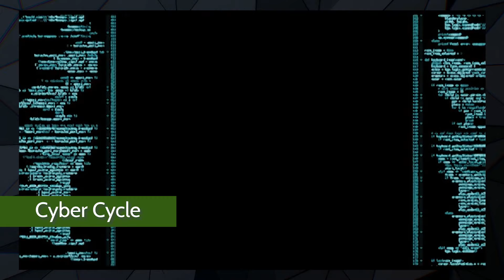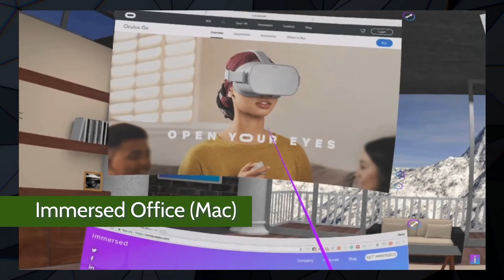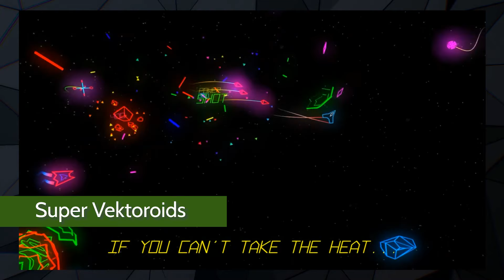Oculus Go // 20 UPCOMING GAMES IN 2019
Take a look at just some of the confirmed releases for the Oculus Go in 2019. Loads to look forward to playing. What do you have your eye on?

Information sourced on Reddit. Check the following link for more information on these titles

Join the subreddit if you haven't already, it's a great source of information and a great community of like minded Oculus Go users.

00:05 Wrong Voyage Ex

00:55 Oxygen Dreams

02:55 Shorecut VR

04:42 QuiVr Vanguard

06:14 Adrenaline Kick

06:54 Cyber Cycle

08:14 FireZone

09:02 Immersed Office

10:05 MechZ

10:38 Oval

11:20 Pathcraft

12:20 Pick-up League Hockey

13:52 Project VR Fishing (tentative title)

16:00 Space Conquest

16:35 Spectro

17:26 Super Vektoroids

19:42 Symphony of Stars

21:46 The Cooking Game VR

22:38 TORE

23:02 Xong